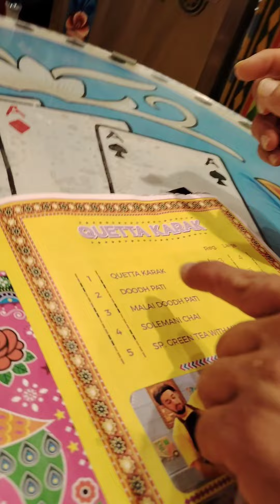🇦🇪 🇵🇰 പാക്കിസ്ഥാനി ബീഫ് നിഹാരി| beef nihari pakisthan | harisonnet | Gulf style Food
പാകിസ്താനി ബീഫ് നിഹാരി